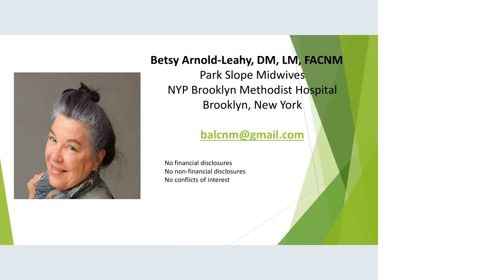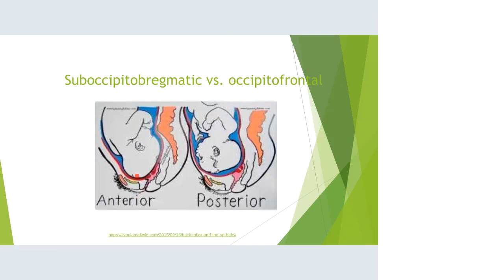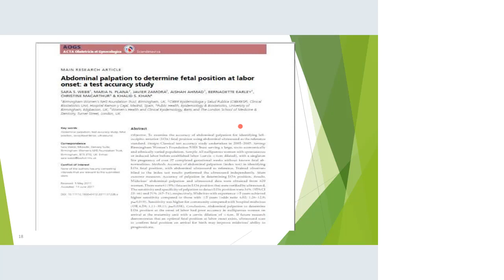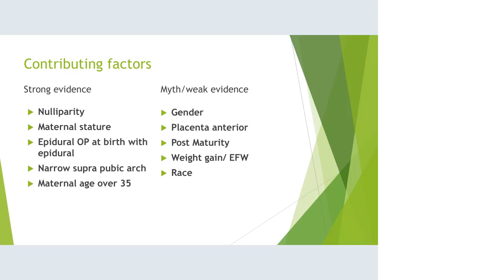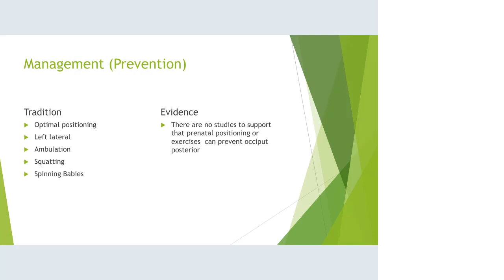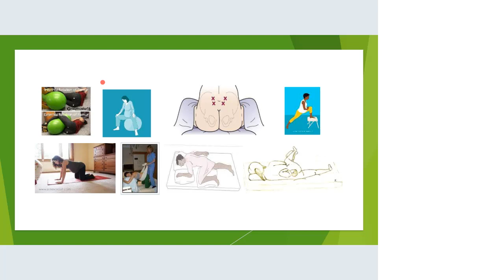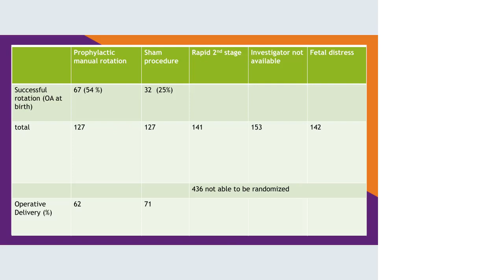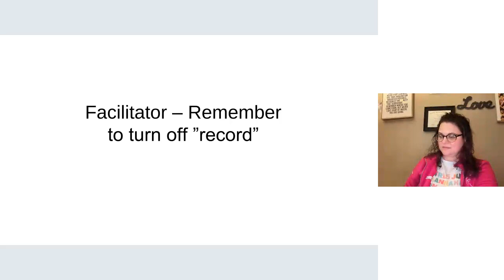03 Elizabeth Arnold-Leahy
Midwifery management of the fetus in the persistent occiput posterior position

Facilitator: Caitlin Goodwin

Persistent Occiput Posterior Position of the fetus is the most common variation or malposition during labor. Despite a midwife’s knowledge that 90% of Occiput Posterior fetuses will rotate to Occiput Anterior during the course of labor either spontaneously or with coaxing, we also know the abominable outcome statistics for birthers whose fetuses remain posterior. These births are associated with higher rates of operative intervention, as well as maternal and neonatal morbidity.

Midwives have a variety of techniques to facilitate the rotation such as repositioning, exercises. The ultimate technique in the midwife’s tool bag is Manual Rotation which has been shown to increase rates of vaginal birth. Current global midwifery research on strategies and techniques, risks, benefits, alternatives, education and considerations, incidence for outcomes, sequelae, and community and hospital site considerations are reviewed. This presentation will discuss of various strategies to promote and facilitate rotation to Occiput Anterior will be presented